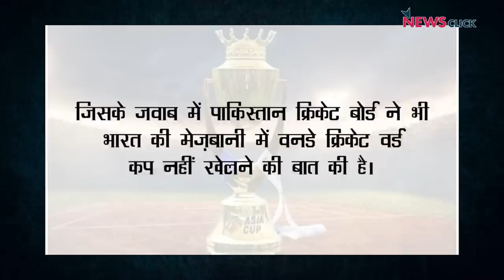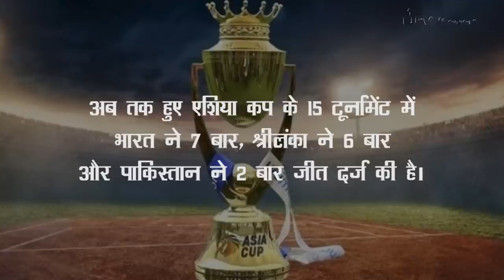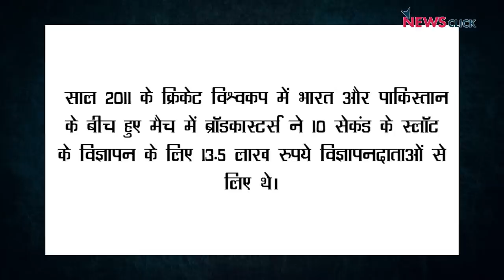India-Pak की राजनीतिक तल्ख़ियों से ख़तरे में ‘क्रिकेट’ एशिया कप!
न्यूज़क्लिक के इस वीडियो में India-Pak क्रिकेट को लेकर ताज़ा विवाद की पूरी जानकारी है। इस बात पर भी चर्चा है,कि भारत-पाक एक दूसरे के साथ क्रिकेट क्यों नहीं खेलना चाहते? दोनों देशों के बीच क्रिकेट नहीं होने से क्या नुकसान हो सकता है? कब-कब दोनों देशों ने एक-दूसरे के साथ खेलने से मना किया। कौन कितनी बार Asia Cup जीत पाया है?